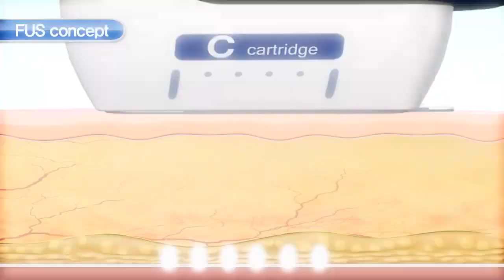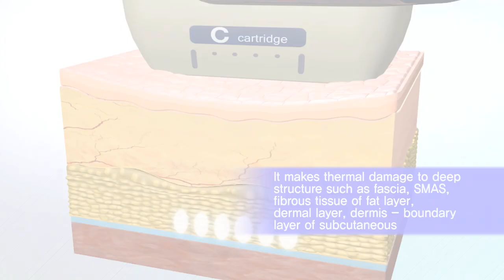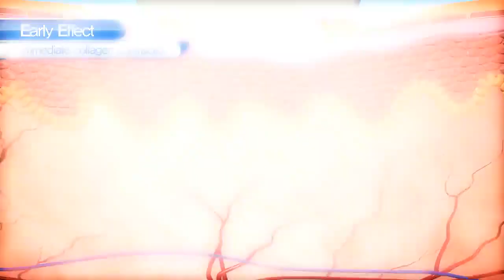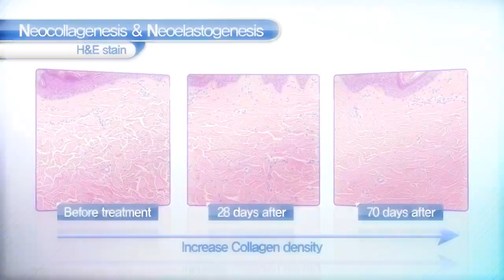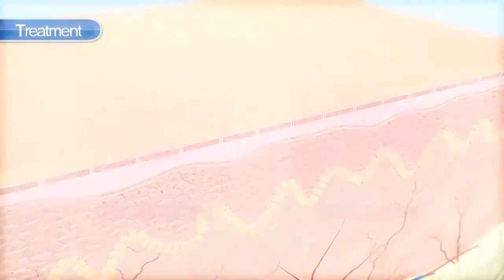ULTRAcel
ULTRAcel. It’s a revolutionary antiaging treatment for the face and neck.

Ultracel uses radio frequency and high frequency ultrasound to encourage the production of new collagen and elastin in the dermis. At the same time it tightens the existing collagen in the skin leaving your face and neck looking instantly smoother and firmer.

The increase in collagen and elastin take effect over the months following treatment, so it’s a great choice if you’re looking for longer-lasting effects too.

The device uses three different technologies: Grid Fractional Radio Frequency (GFR), High Intensity Focused Ultrasound (FUS) and Fractional Radio Microneedling (FRM). GFR is used in combination with FUS in one treatment. FRM can be a standalone treatment, or used in combination with GFR and FUS.